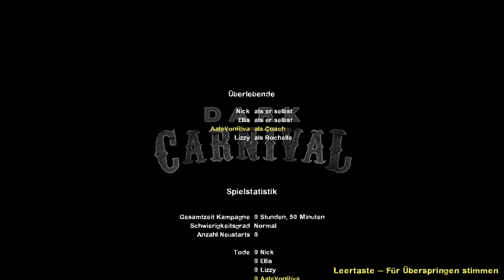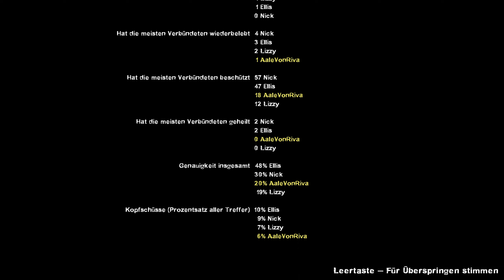🚑Left 4 Dead 2 #010 - Ein Gnom auf der Kirmes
Kommentiertes Gameplay von Lizzy und Olli

Die Welt ist am Ende.
Überall verwandelt sich die Menschheit. Teilweise zu hirnlosen, instinktgesteuerten und gefräßigen Zombies und teilweise zu Kreaturen, die wesentlich schlimmer sind. Kleine Gruppen von Überlebenden versuchen in dieser Apokalypse zusammenzuhalten, um wenigsten noch ein paar wenige Tage auszuhalten. Seid dabei, wenn wir alle versuchen, aus dieser Katastrophe zu entkommen, aber dabei immer weitere Abgründe auftun.